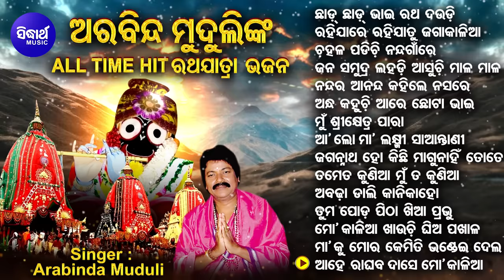All Time Hit Ratha Jatra Bhajans |Arabinda Muduli | ଛାଡ଼ ଛାଡ଼ ରଥ ଦଉଡି ଜମା ତୁ ଭିଡକୁ ନୁହେଁ | Sidharth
1 - Song : Chhad Chhad - 00:00
Album : Kanha Aase Nandighosa Re
Album No SM- 1375
Singer : Arabinda Muduli
Lyrics : Arabinda Muduli
Music Label : Sidharth Music
2 - Song : Rahijare Rahija - 05:43
Album : Maha Kartika
Album No SM- 1409
Singer : Arabinda Muduli
Lyrics : Shasibhushana Mishra
3 - Song : Chahala Padichhi - 11:34
Singer : Arabinda Muduli
Lyrics : Arabinda Muduli
4 - Song : Jana Samudrare - 19:31
Singer : Arabinda Muduli
Lyrics : Arabinda Muduli
5 - Song : Nandara Ananda - 25:32
Singer : Arabinda Muduli
Lyrics : Bijay Krushan Sahu
6 - Song : Andha Kahuchhi - 30:50
Singer : Arabinda Muduli
Lyrics : Sanjukta Muduli
7 - Song : Bada Deulare - 37:38
Singer : Arabinda Muduli
8 - Song : Aalo Maa Laxmi - 43:14
Album : Pankaja Mukha
Album No SM- 1439
Singer : Arabinda Muduli
Lyrics : Arabinda Muduli
9 - Song :Jagannatha Ho Kichi - 49:55
Album : Pankaja Mukha
Singer : Arabinda Muduli
Lyrics : Banamali Das
10 - Song : Tame Ta Kuniaa - 56:14
Album : Pankaja Mukha
Singer : Arabinda Muduli
Lyrics : Radhanath Das
11 - Song : Abadha Daali Kanika - 01:00:38
Album : Pankaja Mukha
Singer : Arabinda Muduli
Lyrics : Smt. Sanjukta Muduli
12 - Song : Tuma Poda pitha Khiaa - 01:06:32
Album : Pankaja Mukha
Singer : Arabinda Muduli
Lyrics : Radhanath Das
13 - Song : Mo Kaliaa Khauchhi - 01:12:12
Singer : Arabinda Muduli
Lyrics : Sanjukta Muduli
14 - Song : Maa Ku Mora - 01:18:26
Singer : Arabinda Muduli
Lyrics : Sanjukta Muduli
15 - Song : Aahe Raghaba Dase - 01:23:21
Album : Nandi Ghosa Ratha Dise Nanda Raja Kandha Pari
Singer : Arabinda Muduli
Lyrics : Sanjukta Muduli